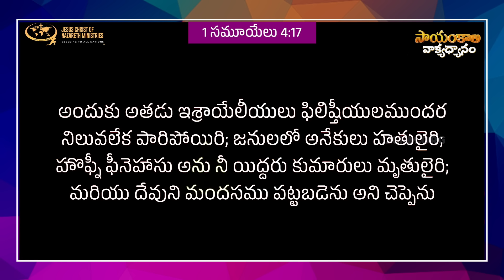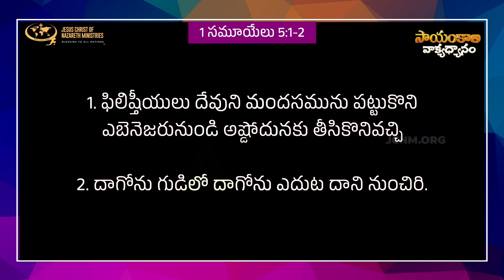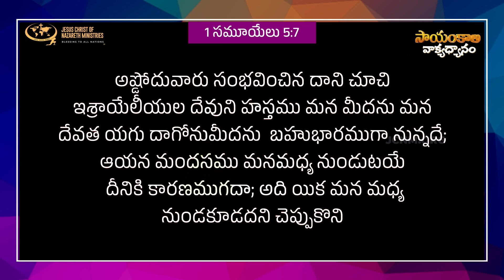దేవుడు తన మహిమను దేనిలో దాచాడు ? | JCNMEveningMeditation | 28 Aug 2024